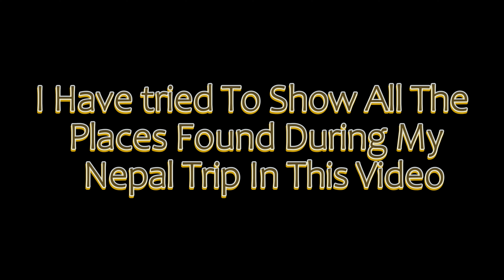Complete Nepal tour By Car || Panna to Nepal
Nepal Kathmandu Pashupatinath
Adventure and Best View Points in Pokhara
Pokhara is the best place in Nepal for couples to visit.
Panna to Nepal By Car
Nepal Tour by car